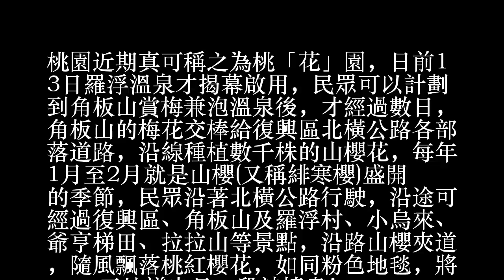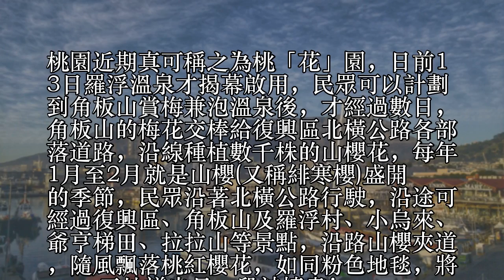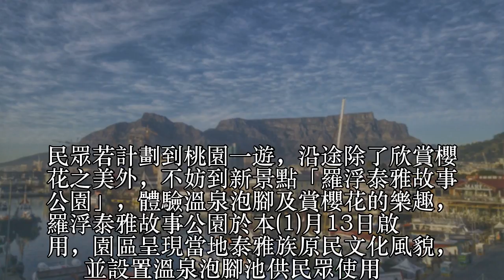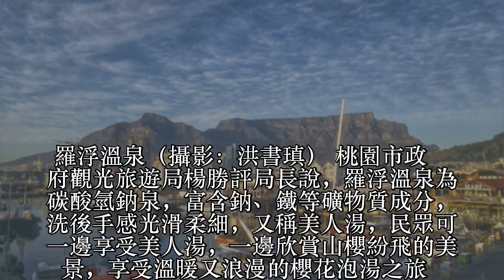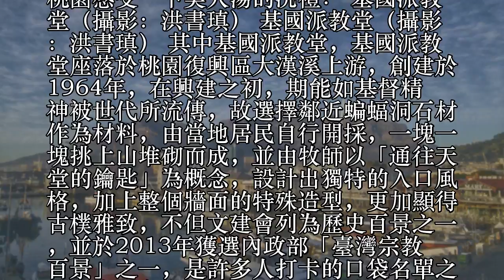北橫山櫻紅滿山 羅浮賞櫻泡湯趣